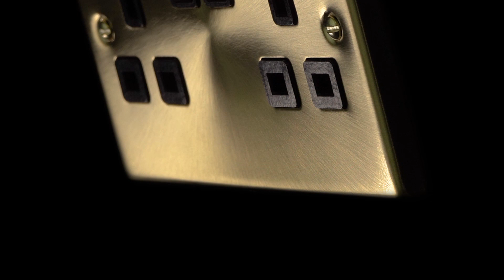Deco Satin Brass Finish - Click Scolmore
⭐DECO SATIN BRASS FINISH⭐

A comprehensive range of decorative metal wiring accessories are available under the single Deco brand. A brand that is synonymous with high specification, high quality, long life and unprecedented value for money 💰

Each product is supplied individually packaged in its own distinctive printed box complete with comprehensive fitting instructions!!

💥 Deco switches feature the same modular switch design as our moulded ranges 💥

All of the switch modules featured in our dedicated modules brochure can therefore be used in any combination on Deco accessories.